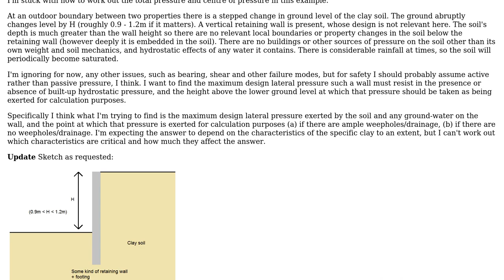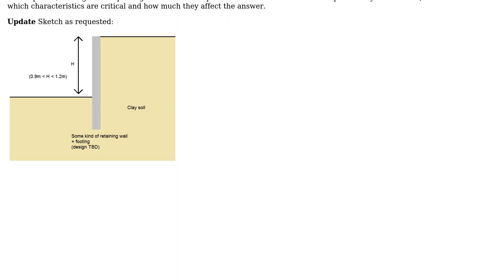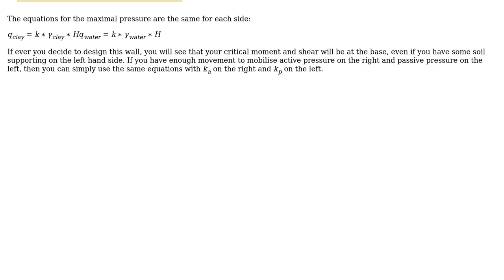Total lateral pressure from clay soil when hydrostatic pressure is also present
With thanks & praise to God, and with thanks to the many people who have made this project possible! You are responsible for your own actions.